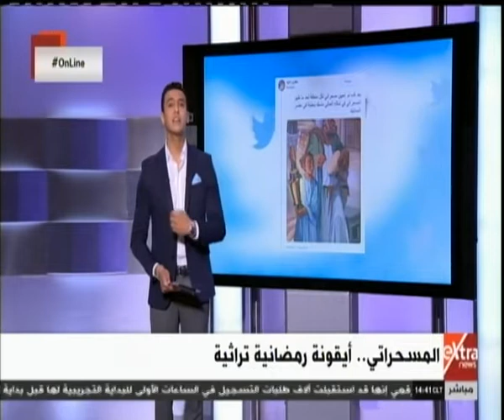أون لاين | شاهد كيف بدأ "المسحراتي" كأيقونة رمضانية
أون لاين| يسرد كيف بدأ "المسحراتي" كأيقونة رمضانية | 19 مايو 2019